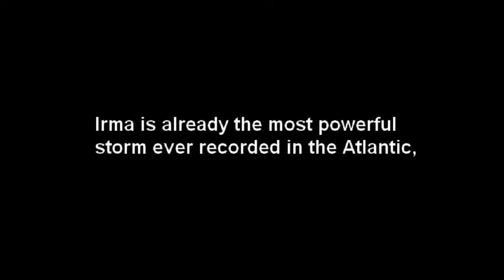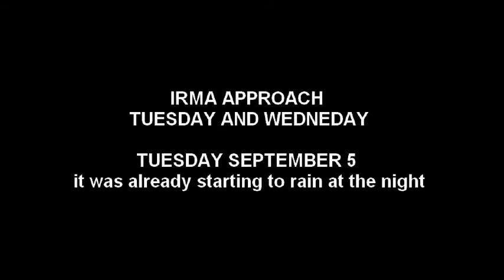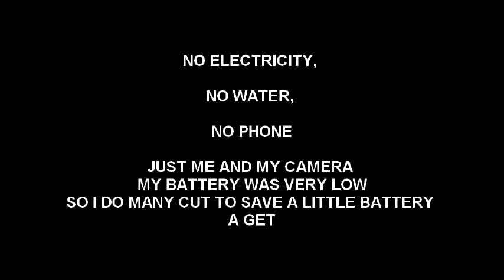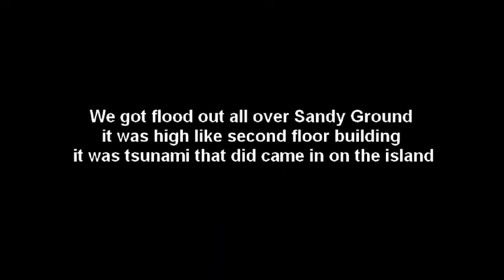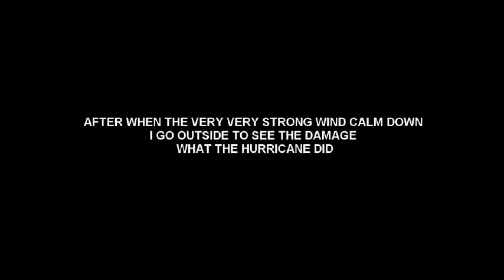Hurricane Irma hit SXM